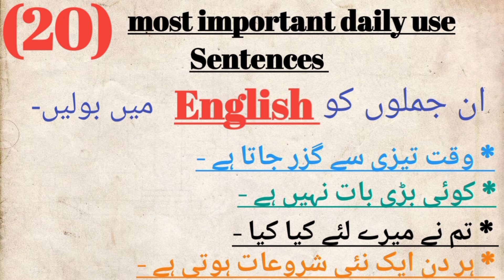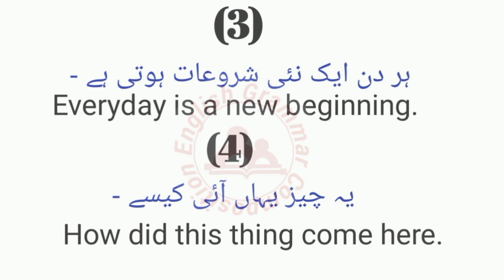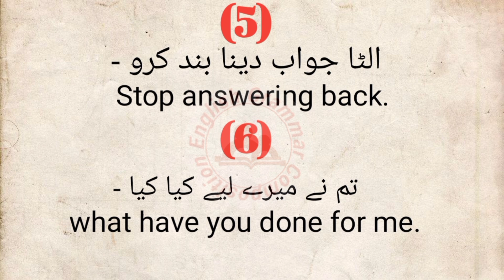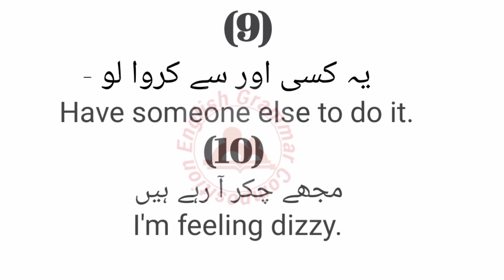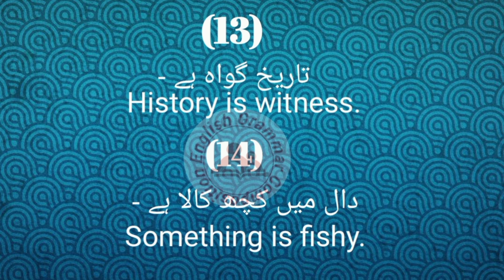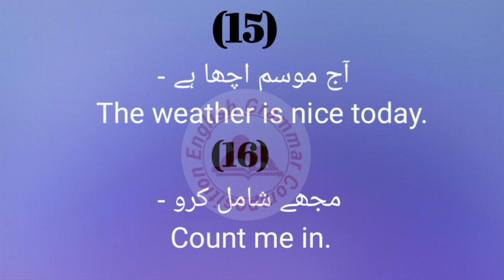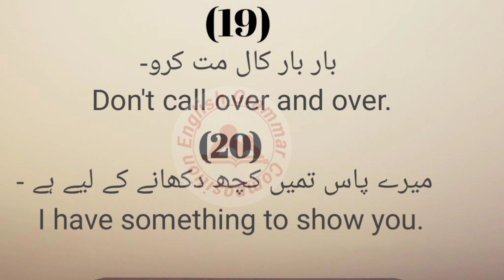Most important daily use English sentences |English speaking practice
English conversation
English course | English speaking practice |
English class | How to speak English| English class |spoken English course | engriji kase shikhe | daily use sentences English practice | how to speak fluent English |
spoken English
daily use English sentences
all tenses
all tenses in one hour
English sentences
English conversation
spoken English
English grammar
English grammar class
learn English. spoken English
fluent English
English conversation
English class
English conversation practice
English class
best class
English padhana
English bolna kase sikhe

most important sentences practice
English practice